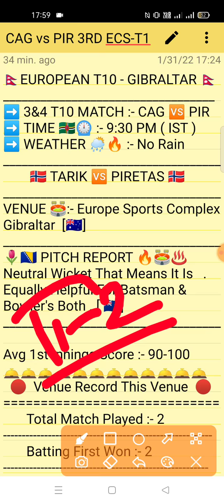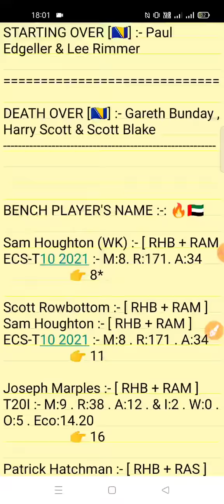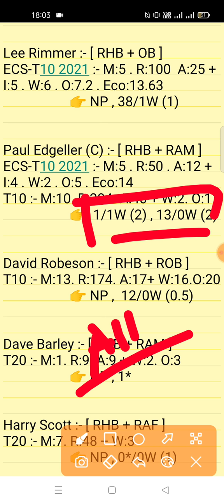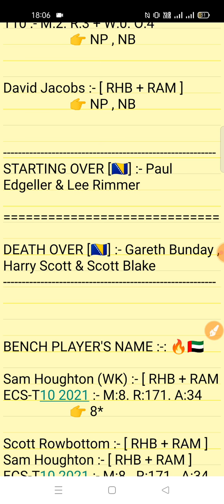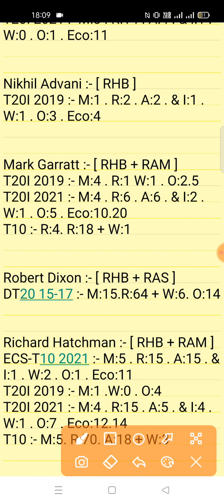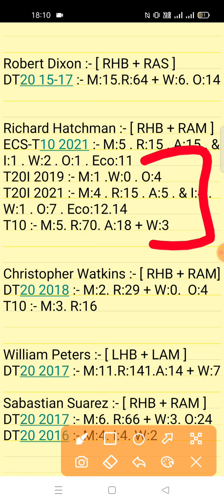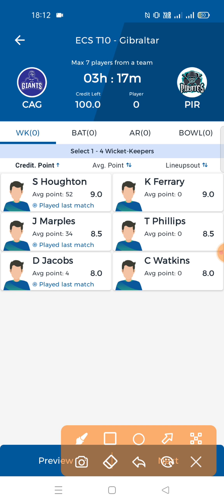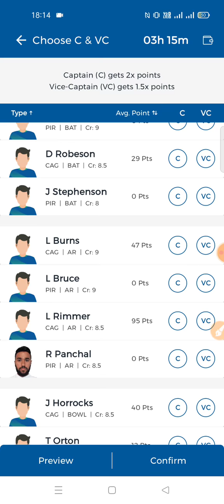CAG vs PIR Dream11 Prediction | Calpe Giant's vs Pirates 3rd Match ECS-T10 Gibraltar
Calpe Giants vs Pirates 3rd Match ECS-T10 Gibraltar Series 2022
cag vs pir match prediction video
cag vs pir last match performance
cag vs pir team prediction video
cag vs pir dream11 prediction analysis
cag vs pir dream11

1. This analysis is based on my Understanding,knowledge and instinct. While selecting your team, consider the points mentioned and make your own decision.

2. Dream 11 takes great care to comply with all central and state legislation in India to ensure that users are fully protected. Every contest on platform is carefuly designed to comply with applicable statutes and regulations in India. Dream1 constitutes a 'game of mere skir, which makes the Dreamll game exempt from the provisions of the Public Gambling Act, 1867 (PGA) Dreamil is a legitimate business activity protected under Article 19(Dg) of the Constitution of India